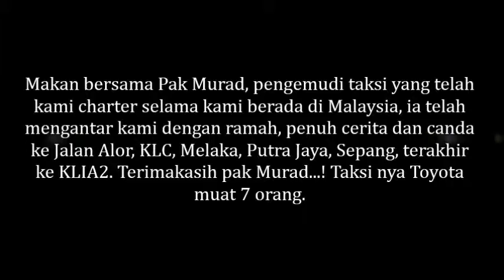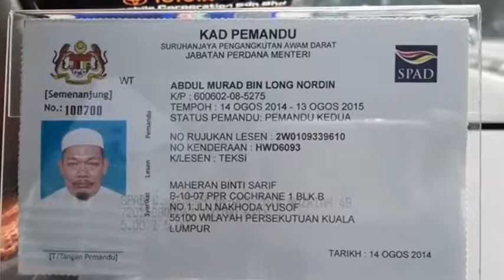1 Jan 2015 - 3 Jan 2015: Ambassador Row - Pusat Jajan Jalan Alor - Putra Jaya - Sepang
1 Jan 2015 - 3 Jan 2015: Ambassador Row - Pusat Jajan Jalan Alor - Putra Jaya - Sepang